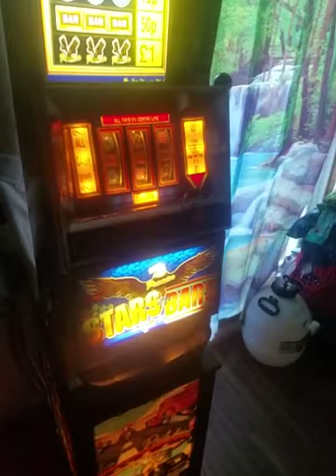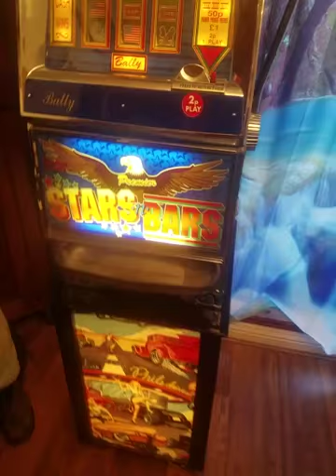Bally Stars and Bars slot machine stand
Finally finished the stand for my one armed bandit.